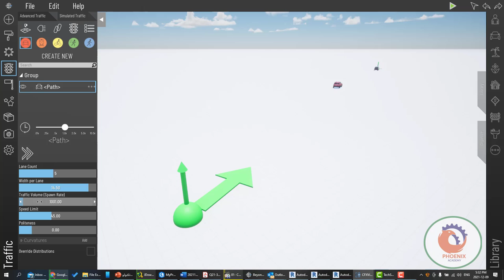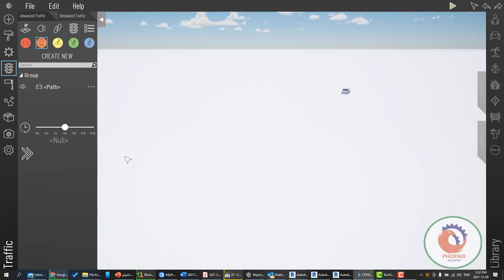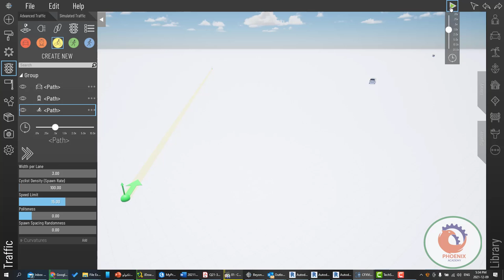beyondcad اضافة سيارات و موتسيكلات